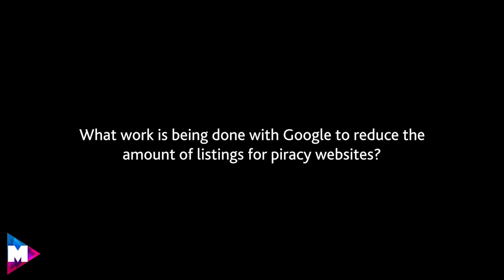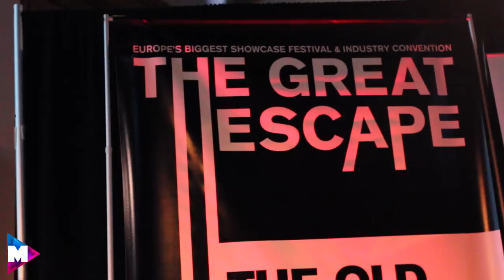Mike Weatherley interview - The Great Escape 2014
CMU's Chris Cooke quizzes MP and IP advisor Mike Weatherley on the challenges facing the music industry at this year's Great Escape in Brighton.